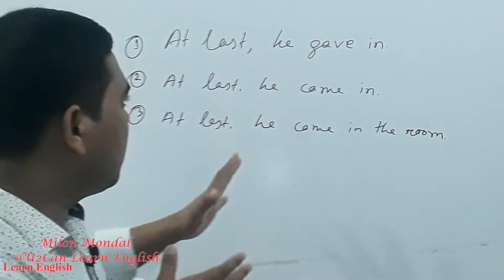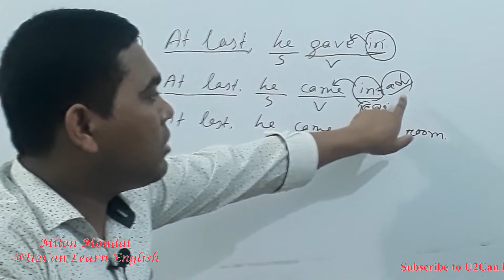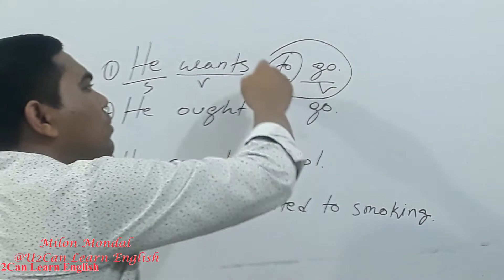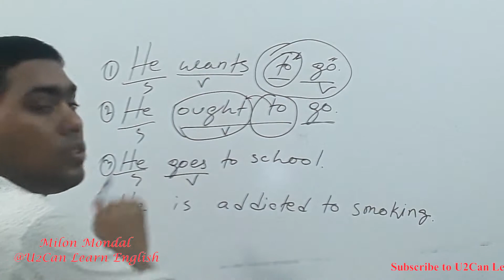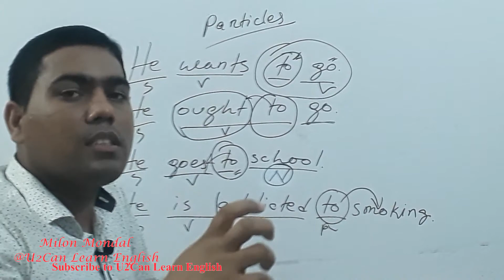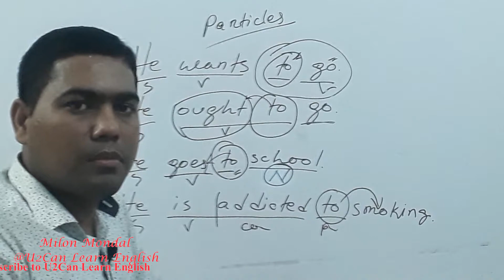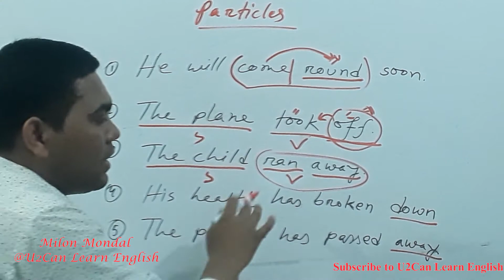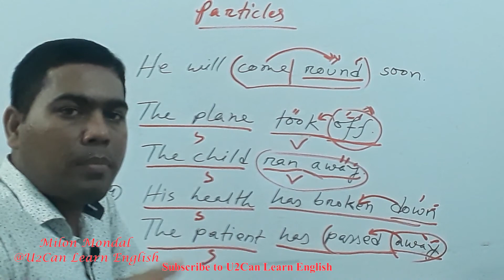Particles in English Grammar: Definition & Uses of Particles: Advanced English Grammar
👉👉U2Can Learn English এর এই Video Class এ English Grammar এ ব্যবহৃত বিশেষ Word Particles কি তা  উদাহরণ সহ  বিস্তারিত আলোচনা করা হয়েছে। এই Video Class টি Academic English, English for Job Seekers এবং English Language Learning সকলের জন্য অতীব গুরুত্বপূর্ণ।👈👈.